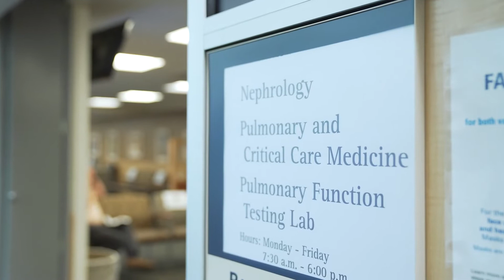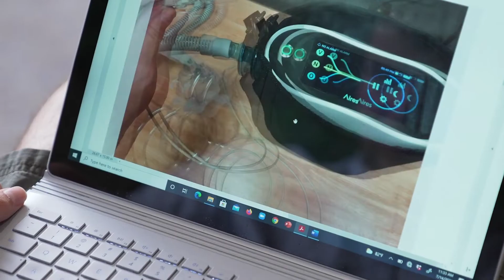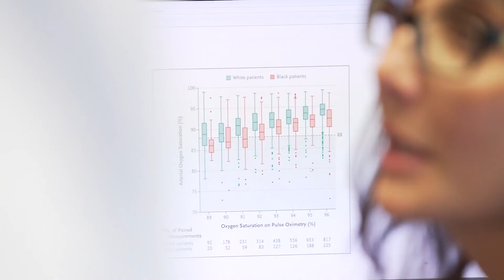Helping the World to Breathe Video Series: Improving Access to Care and Reducing Health Inequalities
The Division of Pulmonary & Critical Care Medicine at the University of Michigan focuses on respiratory disorders and critical illnesses (conditions such as shock, respiratory failure, and multiple organ failure).

Part of the Helping the World to Breathe Video Series created for the American Thoracic Society (ATS), this video highlights the initiatives that University of Michigan Health is executing to address the respiratory needs of patients and their families. Faculty in this video discuss:

·  The groundbreaking research in oxygen assessment that is breaking down barriers to healthcare inequalities

·  Partnering with startup companies to test a unique delivery and ventilation system for home use, such as the first portable multi-function ventilator, combining ventilation, oxygen, and drug delivery in one device

·   The use of innovative diagnostic imaging technologies — parametric response mapping — that is now being applied to patients across the globe

Presented by the University of Michigan Health Faculty:
Meilan Han, MD, Professor of Medicine and Chief in the Division of Pulmonary & Critical Care Medicine
Michael Sjoding, MD, Assistant Professor of Internal Medicine
Philip Choi, MD, Assistant Professor of Internal Medicine

Like and subscribe to our channel to learn more about how we are delivering on the mission of delivering excellent patient care, developing new knowledge about the lung in health and disease, and training individuals to be outstanding clinicians and researchers.

To learn more about Pulmonary & Critical Care Medicine at Michigan Medicine,